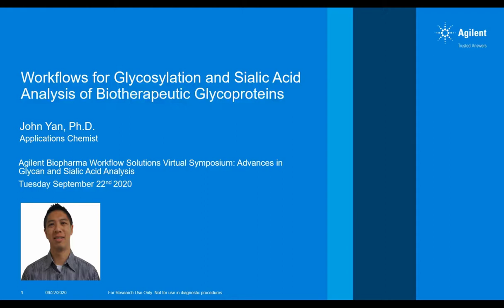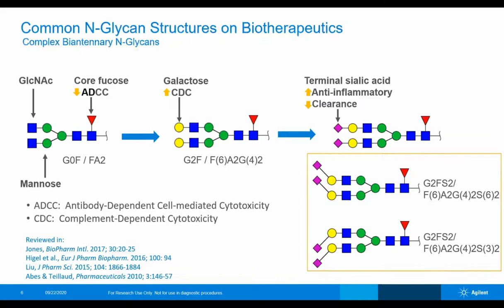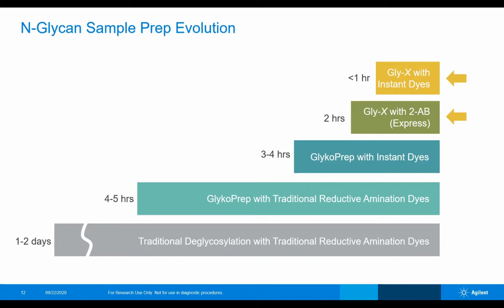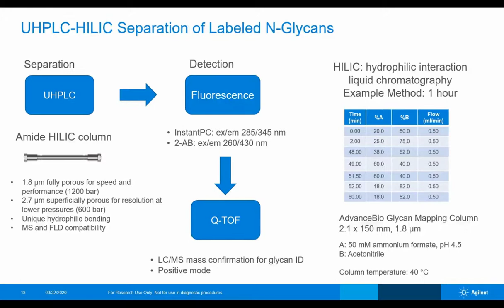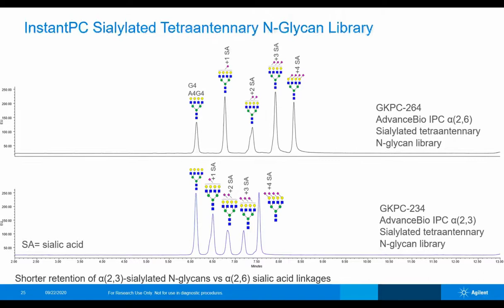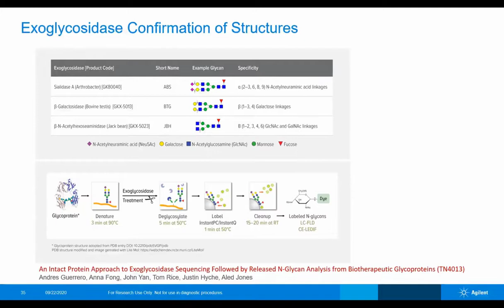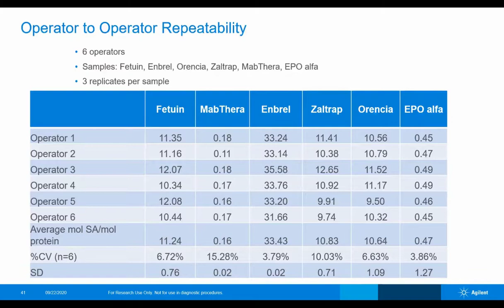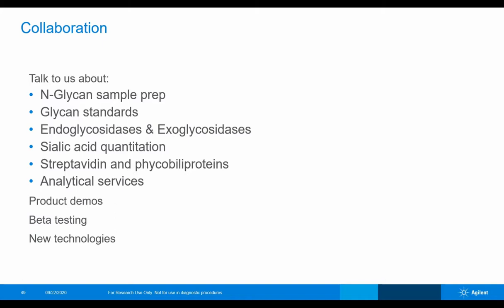Workflows for Glycosylation and Sialic Acid Analysis of Biotherapeutic Glycoproteins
Presented By: John Yan, PhD

Speaker Biography: Dr. John Yan is an Applications Chemist for the Bioconsumables portfolio within the Chemistries and Supplies Division of Agilent CrossLab group. John joined Agilent as part of the ProZyme acquisition where he was an Applications Scientist supporting glycobiology reagents and N-glycan sample preparation and analytical workflows.

Webinar: Workflows for Glycosylation and Sialic Acid Analysis of Biotherapeutic Glycoproteins

Webinar Abstract: N-Glycans on biotherapeutics can affect immunogenicity, pharmacokinetics and pharmacodynamics, making characterization of N-glycans essential in the development process. Here we present rapid N-glycan sample preparation and analysis workflows for biotherapeutics, including released N-glycan labeling with InstantPC and 2-AB for characterization by liquid chromatography (LC) with fluorescence (FLD) and mass spec (MS) detection. In addition, we will discuss approaches to identify different sialylated N-glycan species as well as quantitating the sialic acid content of biotherapeutic glycoproteins using plate-based and LC/FLD/MS approaches.